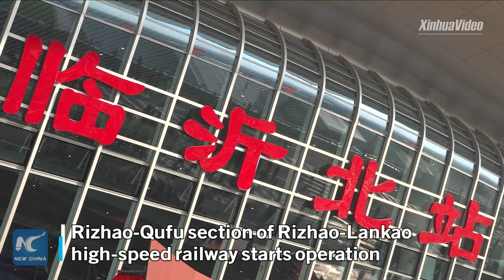Rizhao-Qufu section of Rizhao-Lankao high-speed railway starts operation in E China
The Rizhao-Qufu section of the Rizhao-Lankao high-speed railway is put into operation in east China's Shandong